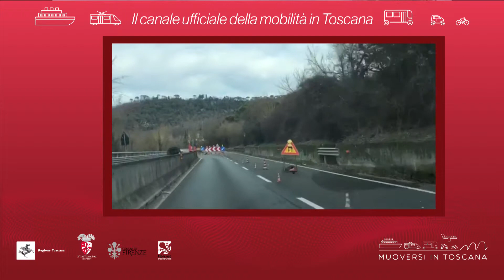Muoversi in Toscana - Edizione delle 16 del 26 marzo 2019